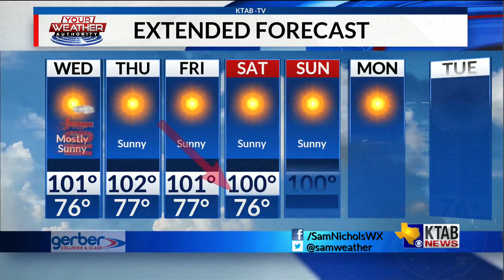Tuesday, August 4: Winds pick up on Wednesday